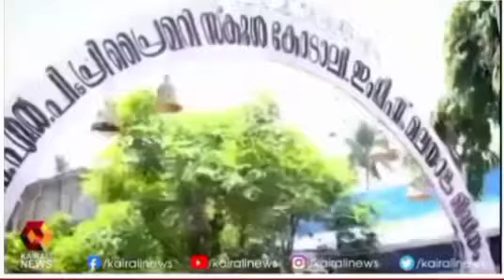100 ദിന കർമ പദ്ധതിയിൽ മികവോടെ വിദ്യാഭ്യാസ മേഖല❣️keralagovernment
പൊതുവിദ്യാഭ്യാസ മേഖലയെ അന്താരാഷ്ട്ര നിലവാരത്തിലേക്കെത്തിച്ച് രണ്ടാം എൽഡിഎഫ് സർക്കാർ